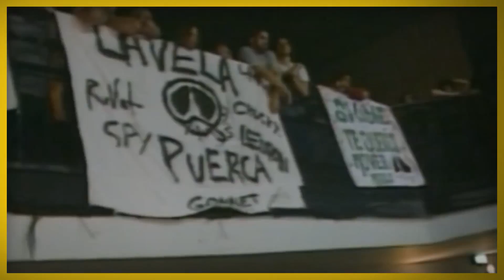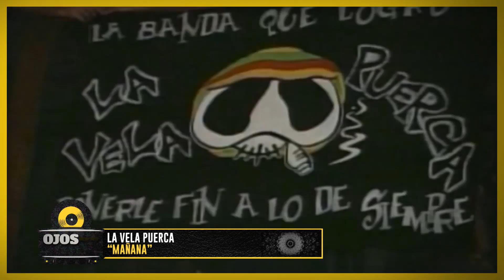La vela Puerca - Ojos de VideoTape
Cruzaron el charco y se convirtieron en una de las bandas más convocantes del rock en nuestras tierras.

Los uruguayos que supieron ganar el corazón de los argentinos cuentan que todo sucedió muy rápido, un grupo de amigos que no sabía como tocar , pero le dieron un toque diferente al grupo.

Pasaron por el Salón Pueyrredon, luego cemento y terminaron haciendo varios estadios.